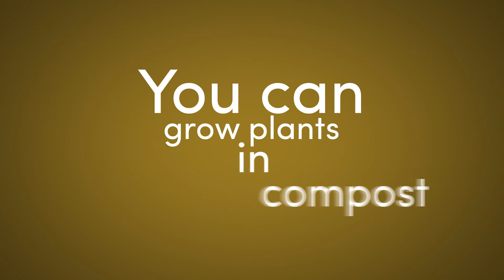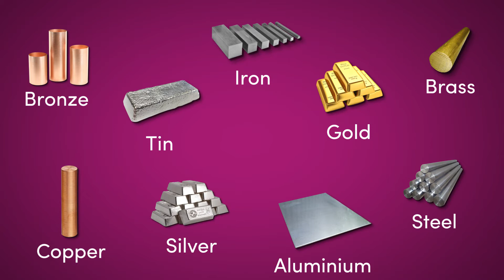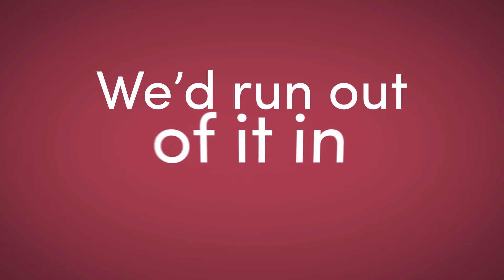Greater Manchester Combined Authority - After School Sessions: Importance of Recycling